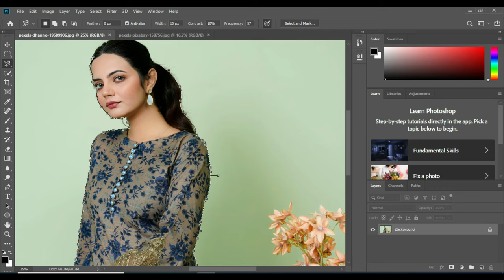The Way You Approach How To Remove Photo Editing Tutorial Background Blur Photo Editing